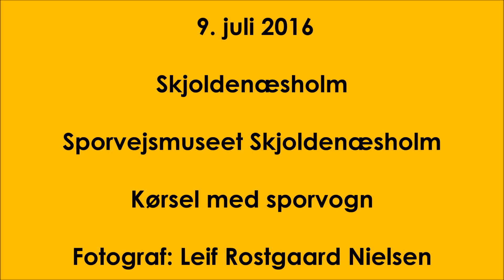Video 04 9. juli 2016 Skjoldenæsholm, Sporvejsmuseet Skjoldenæsholm, Kørsel med sporvogn